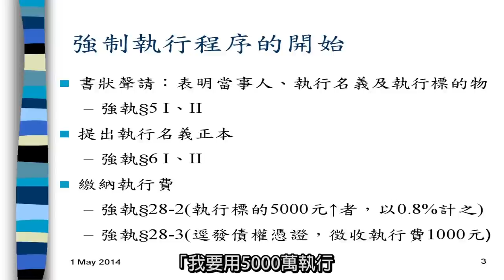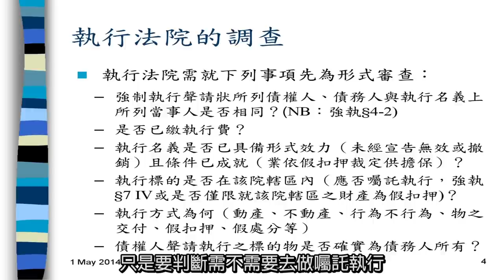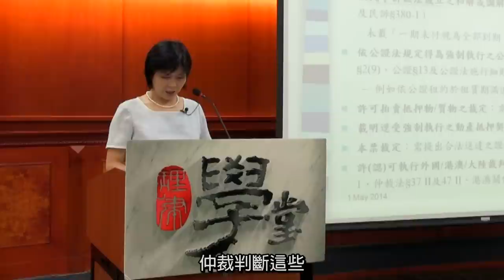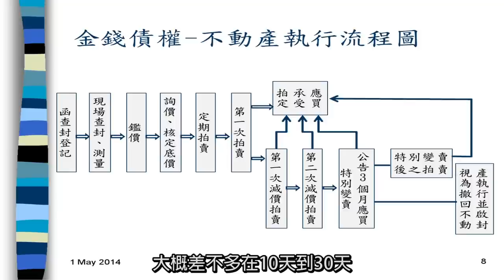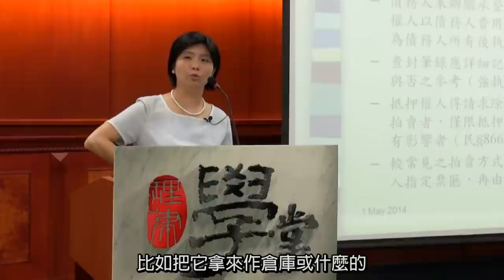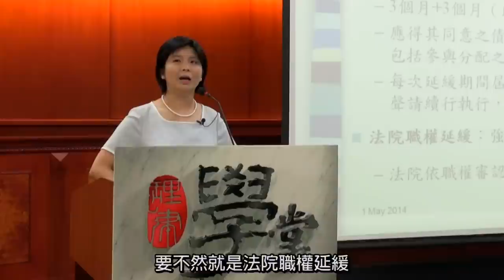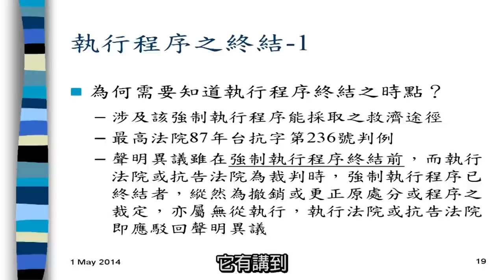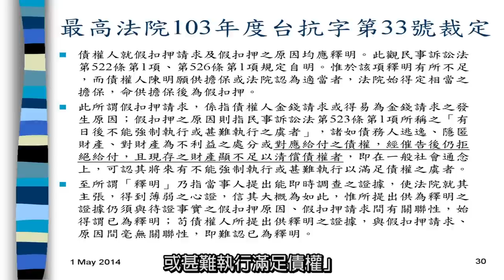[理律學堂] 強制執行實務經驗分享-黃欣欣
[理律學堂]
強制執行實務經驗分享-黃欣欣